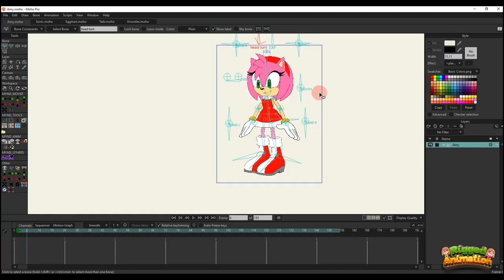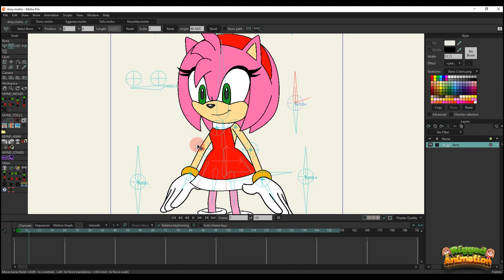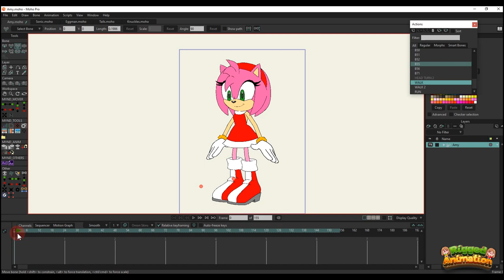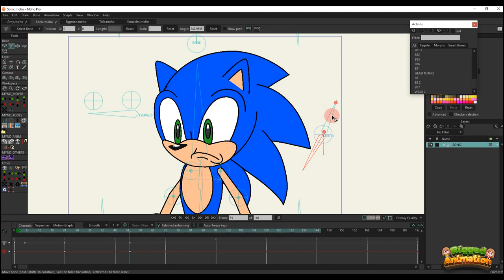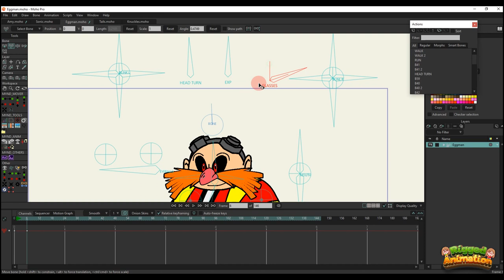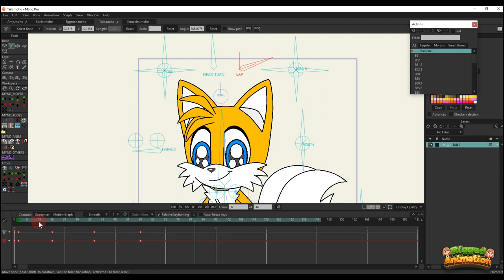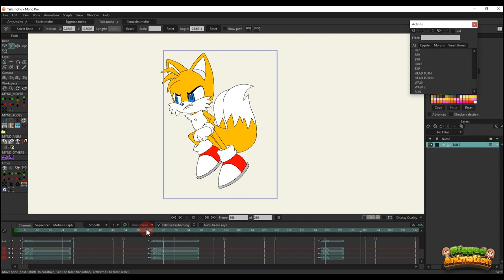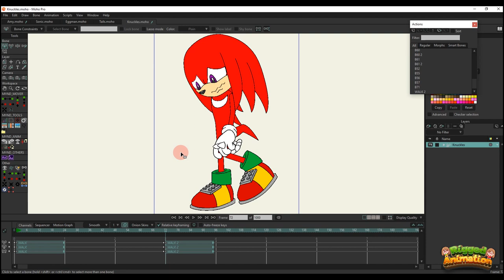Character Sonic 2 | Sonic the Hedgehog 2 | Moho | Rigged Animation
Character Sonic 2 | Sonic the Hedgehog 2| Moho | Regged Animation

Character  is rigged and built using smart bones:
- Various mouth styles (32 mouth styles)
- Various eyebrow styles
- Multiple eye styles
- You can use Smart bones to move the hand layers up and down inside the character
- Target bone support on character position
- smart bone rotates head
- 50 flexible hand styles
- Pre-made characters: walk and run cycle in action library
00:00 - 00:05 : intro
00:06 - 06:03 : Character Amy
06:04 - 09:27 : Character Sonic
09:28 - 12:43 : Character Eggman
12:44 - 15:39 : Character Tails
15:40 - 18:45 : Character Knuckles
18:46 - 18:53 : Outro